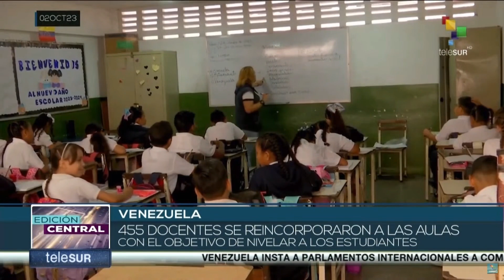Venezuela: Más de ocho millones de escolares regresan a clases con normalidad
Tras el regreso de las vacaciones, las autoridades registran un aumento de la matrícula. Unos 28.000 centros de estudios abrieron sus puertas para el inicio de las clases. Se planifican diversas actividades para este nuevo año escolar. teleSUR